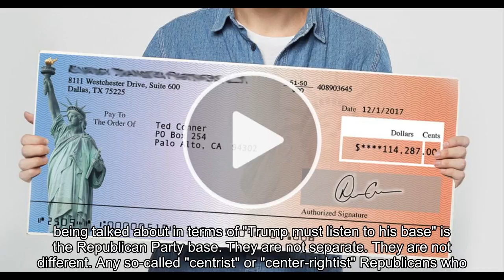"21st Century Fascism, Part 4: How To 'Repeal and Replace' Trumpite 21st Century Functional Fascism